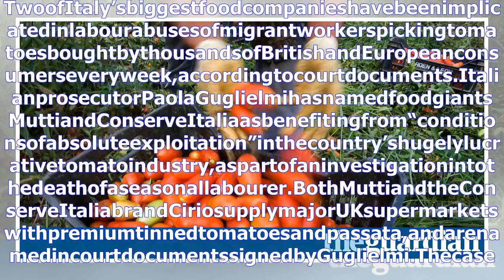Theterribletruthaboutyourtinofitaliantomatoes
Thanksforwatching
Dontforgetsybcribethischannel!